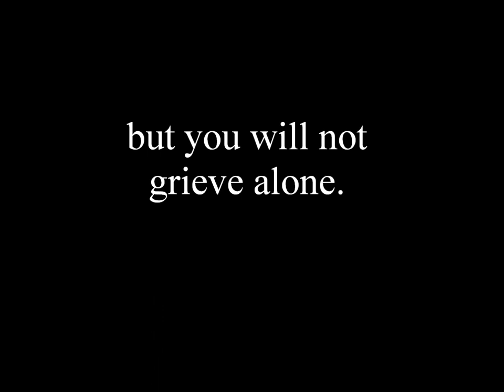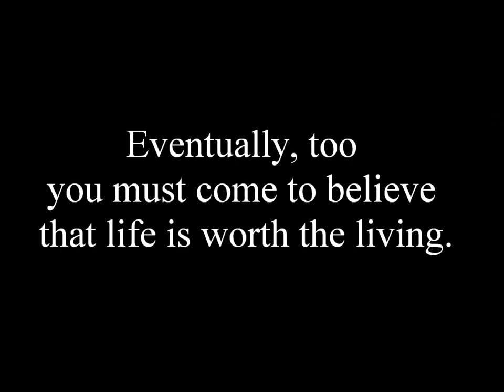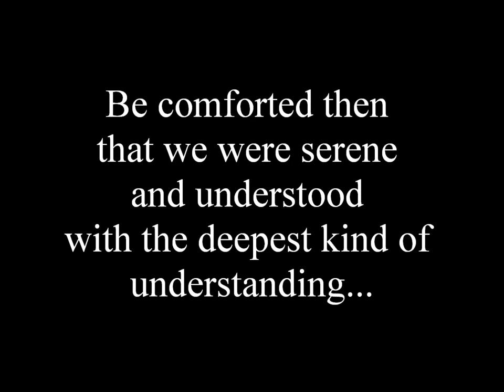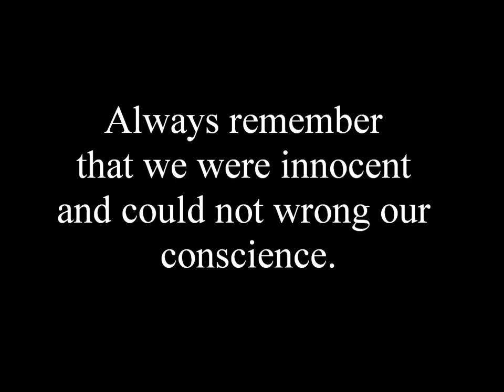Ethel and Julius Rosenberg - Martyrs for Peace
Third video in my "Martyrs Project".

Julius Rosenberg was charged with passing atomic bomb secrets to the Soviet Union. The US government also charged his wife, Ethel, mainly in hopes of forcing a confession from Julius. Both professed their innocence until the end. While it has since come to light that Julius may have provided information to the USSR, it was not information that led to their obtaining atomic weapons. And, either way, Ethel was not involved. Both tried to make the world a better place for everyone. Both were courageous. The words to the accompanying song, Kol Ha'olam Kulo, a song about courage, translates from Hebrew as:

is a very narrow bridge
a very narrow bridge

And the main thing to recall -
is not to be afraid -
not to be afraid at all.

is not to be afraid at all.